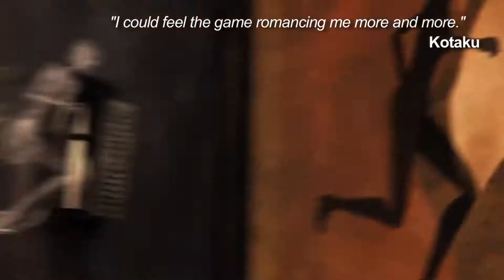Contrast - Xbox One - Puzzle - Launch Game Trailer - Gamez-Gear - HD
ESPANA compra ya barato
ITALIA Compralo Subito Cheap
DEUTSCHLAND Kaufen Sie Billig
FRANCE Achetez maintenant pas chere

Contrast is a creative game that centers itself on one mechanic -- the idea that you can move in 3D, or flatten yourself against walls in 2D.

Release Date: June 26, 2014
Genre: Puzzle
Publisher: Focus Home Interactive
Developer: Compulsion Games